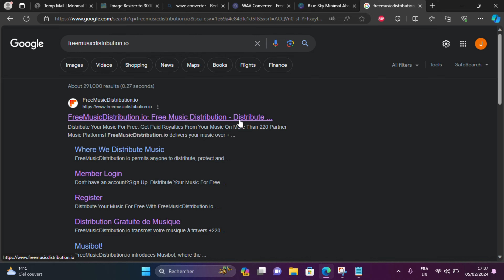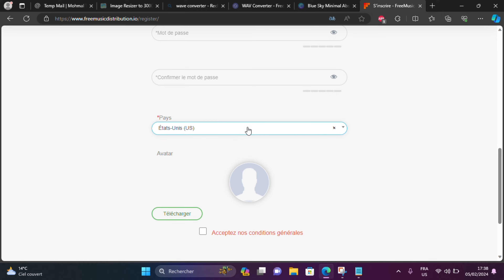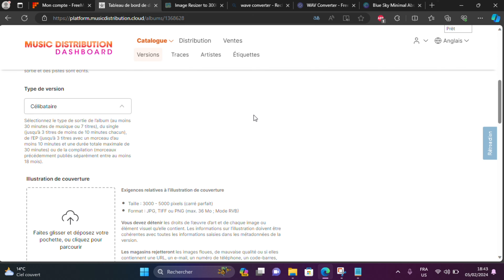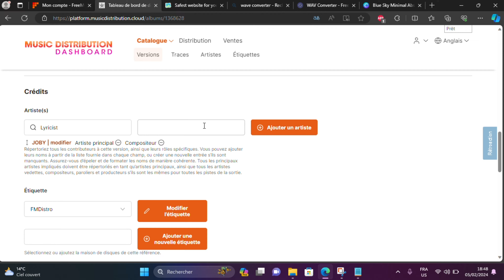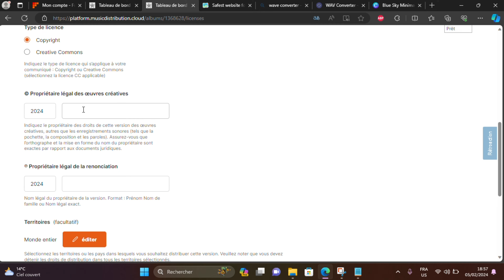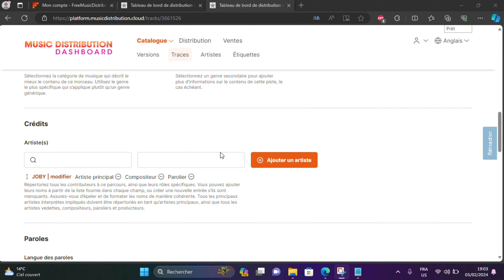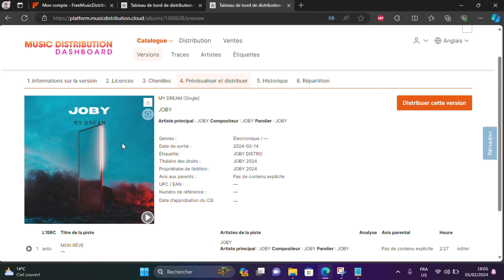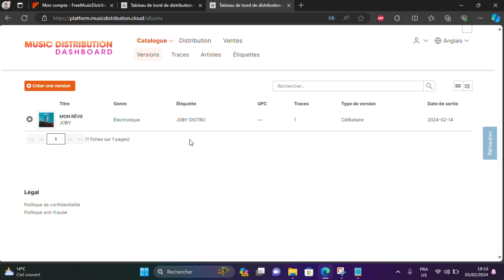distribue ta musique gratuitement , partout et génère des revenus ! (Étape par étape , facile)”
Dans cette video ▶️ , je t'explique comment distribuer ta musique gratuitement sur toutes les plateformes de streaming et commencer à générer tes propres revenus 💰 tout ça grace à un site du nom de "freemusicdistribution.io"

Mon setup micro :

🎙️  micro : sm shure 58
🎛️  carte son : audiobox usb presonus
 🎧 casque audio : scarlett studio

autres sujets 🌐 :

"Réglage facile sur BandLab "

———-Qui suis-je ?

Je suis un jeune artiste musicale de 20ans qui partage de nombreuses astuces pour pouvoir aider les gens autours de lui .

-Autre chaîne YouTube -

⬇️Ici je partage tous mes son . N’hésitez pas à visiter la chaîne